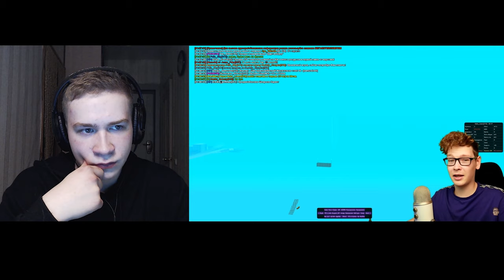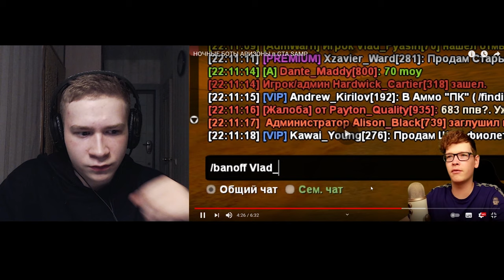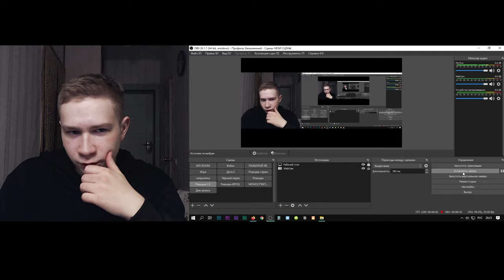DANTE ПОЖАЛУЕТСЯ ВАШЕЙ МАМЕ! НЕ СМОТРИТЕ РЕАКЦИЮ! GTA SAMP